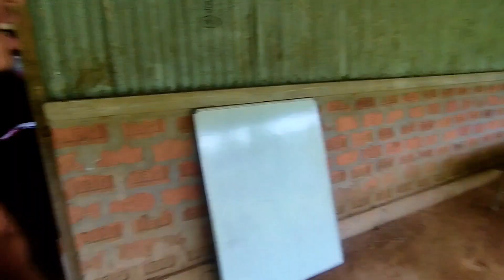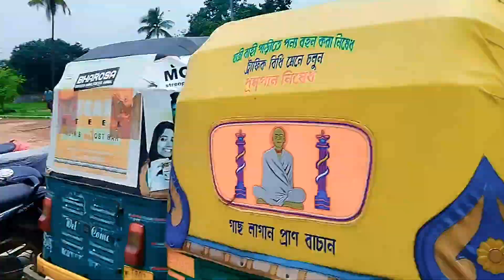1 Month ni pore#motovlog#jirania Train station First time thang mani & Note Bo nykha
puilano jotono Good Morning ❤❤❤

   Aswk din pore tini se Moto vlogs

 Note naitwi... & jirania Train Station thang fykha.